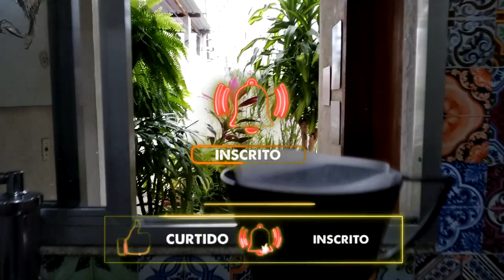VLOGANDO NO MEU JARDIM DE MINI FRUTÍFERAS !minifrutiferas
Vídeo de dicas para ter árvores frutíferas que dão frutos o ano todo em pequenos espaços da casa ou apartamento.